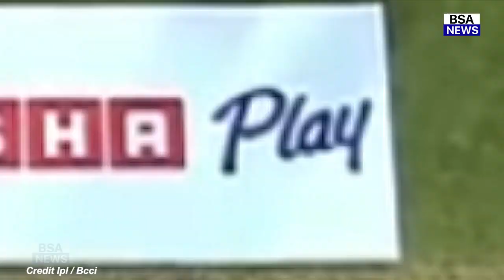MI के खिलाफ Umran malik की तूफानी गेंदबाज़ी देख दीवाने हुए पाकिस्तानी दिग्गज, सुन आप भी करेंगे सलाम